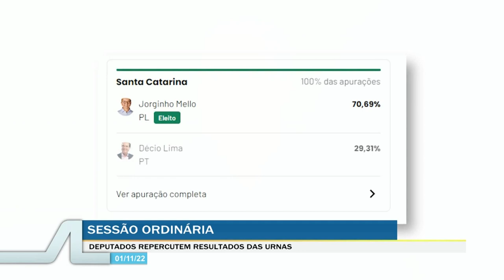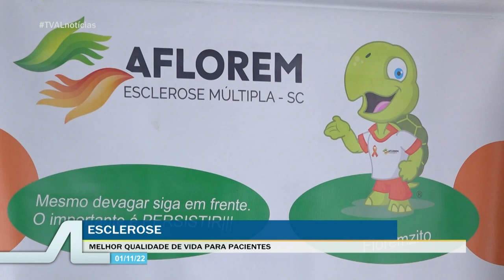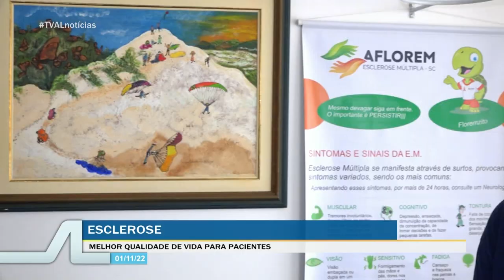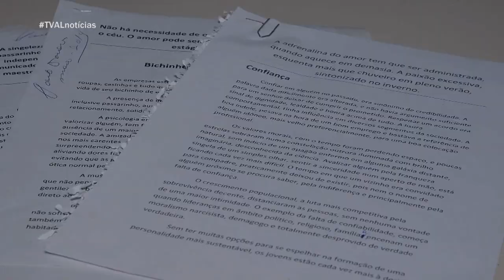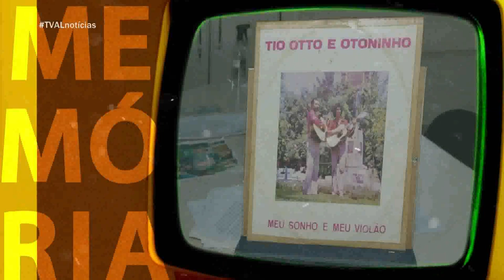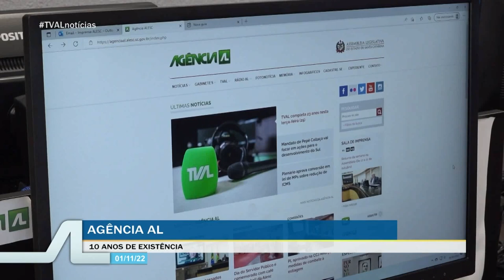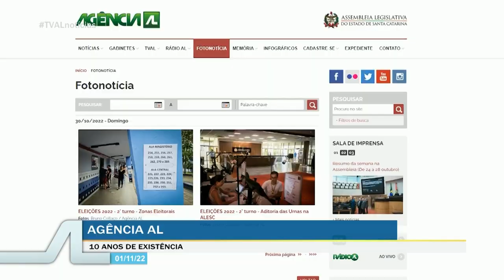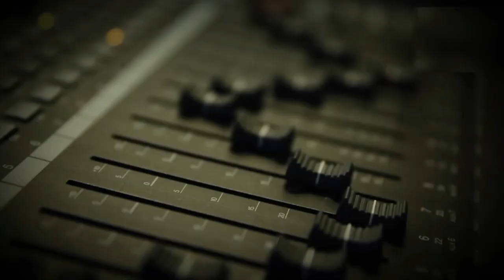TVAL Notícias - 01/11/22